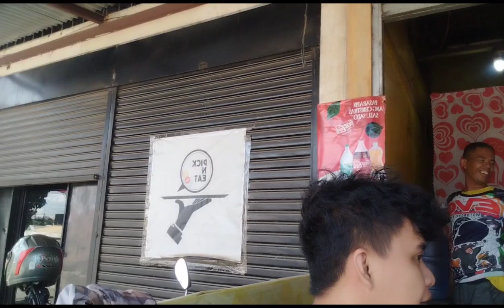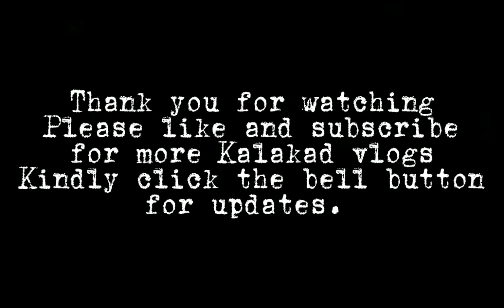karinderya sa prk.2,brgy.comm.kaibigan ang may ari/kalakad.